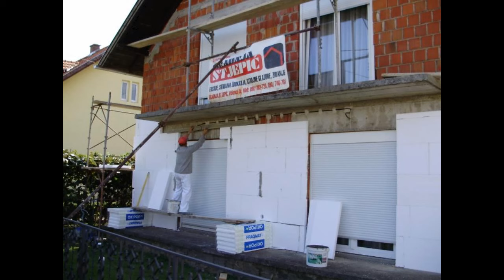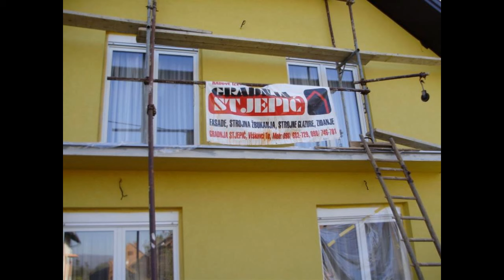Izrada DEMIT fasade Gradnja Stjepić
Izrada fasade, unutarnjeg žbukanja i glazura na balkonima obiteljska kuća Šulc u Jakšiću.
2008 godina izvođenja radova
Više informacija o našim građevinskim uslugama pogledajte na našim internet stranicama